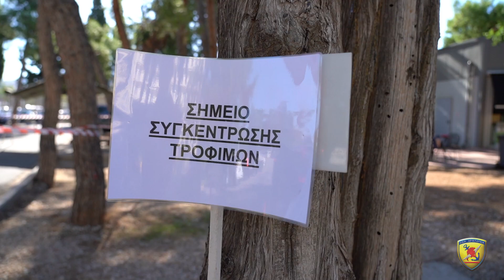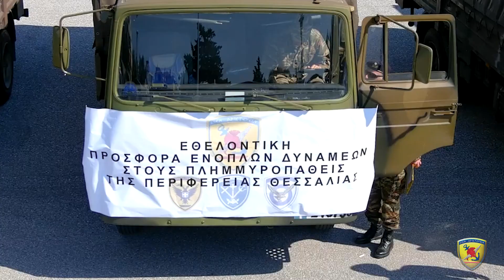Εθελοντική προσφορά των Ενόπλων Δυνάμεων στους πληγέντες από την κακοκαιρία στην Θεσσαλία